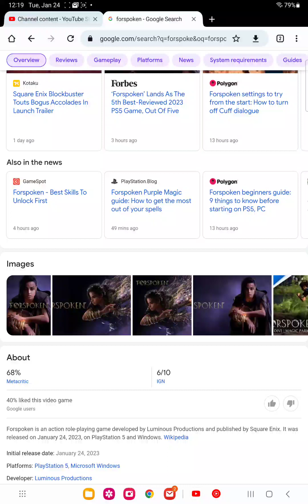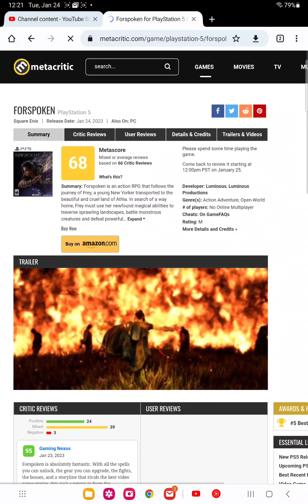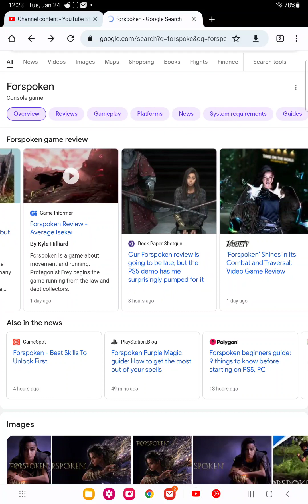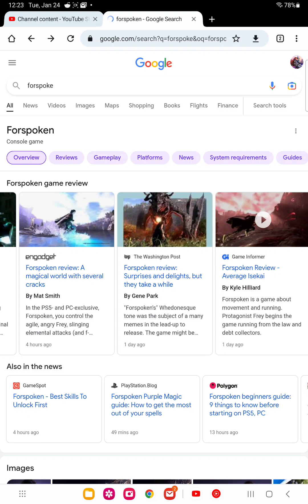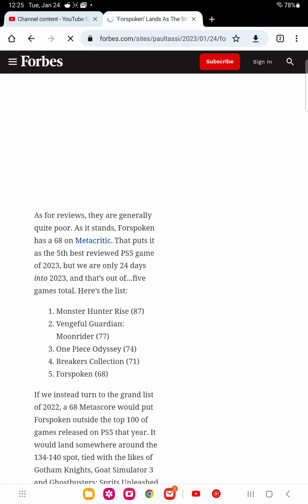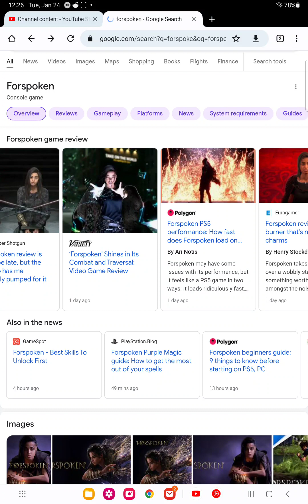forspoken is another failure in modern gaming